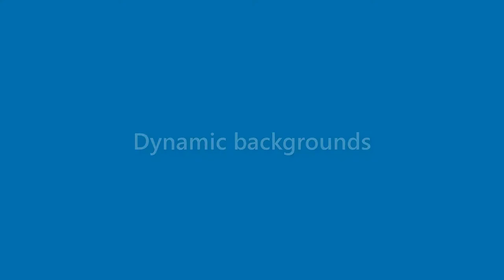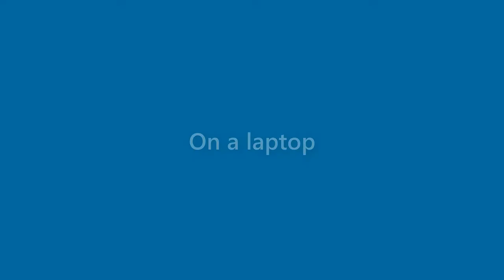Robert Gill - appearance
Name Look - Robert Gill - appearance. In this video we present "Robert Gill" name look and feel in various scenarios.
How does "Robert Gill" look as a personal letterhead?
How does "Robert Gill" look on a business card?
How does "Robert Gill" look on a computer/laptop screen?
How does "Robert Gill" look with different background colors?
How does "Robert Gill" look with various fonts?